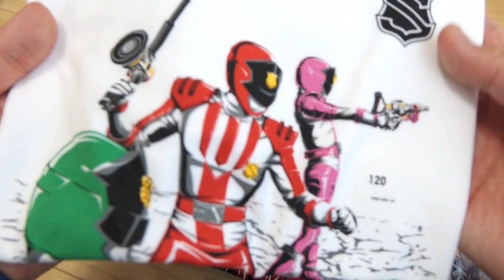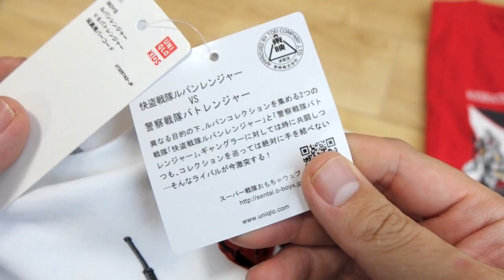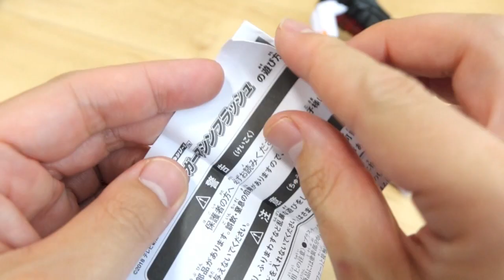ユニクロ限定VSビークルはプリズム & フラッシュ！1個990円でTシャツとオリジナル玩具が買える！プリズムダイヤルファイター & トリガーマシンフラッシュ レビュー！ルパンレンジャー・パトレンジャー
ユニクロ限定VSビークルlite公式